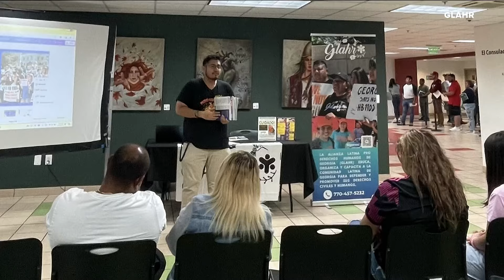Offensive text messages continue, FBI says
The latest wave is targeting Hispanic individuals and members of the LGBTQIA+ communities.